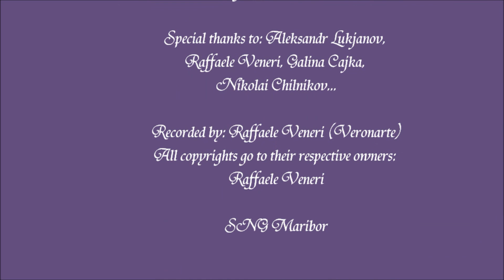Cipollino Tomaž Golub (17) Nina Noč (18)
Cipollino
K. Khachaturian
Chor.: G. Mayorov,
Annual Ballet Gala
Conservatory for Music and Ballet Maribor
SNG Maribor

Count Cherry: Tomaž Golub
Magnolia: Nina Noč

In the pas de deux Cherry and Magnolia are searching for Cipollino who has been imprisoned and meanwhile they fall in love. This pas de deux has been danced by many dancers we know today: Ruslan Skvortsov, Nikolay Tsiskaridze, Vladislav Lantratov, Ekaterina Shipulina. Anna Nikulina.

Raffaele Veneri© (Video)